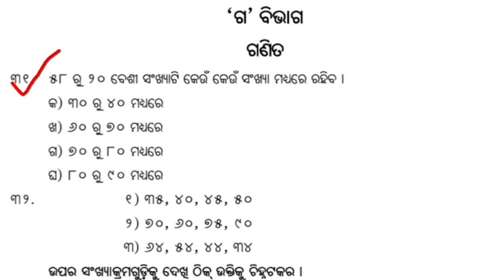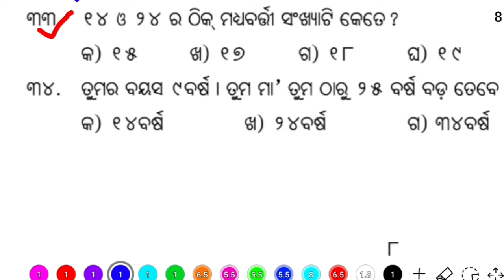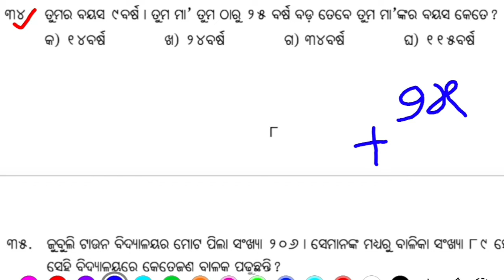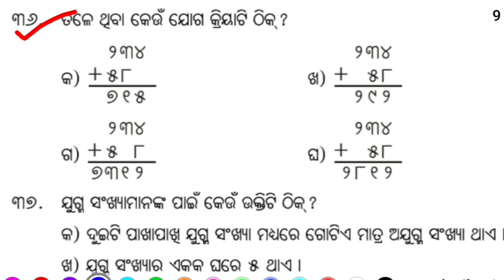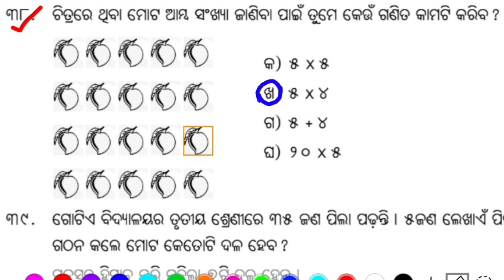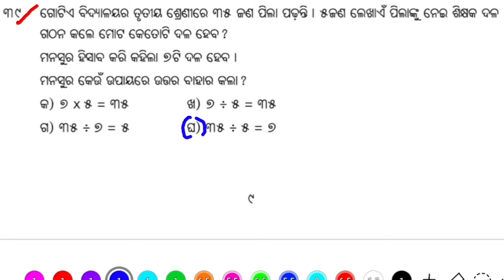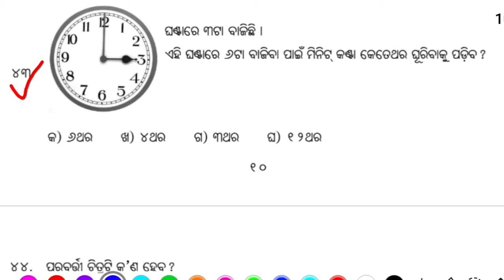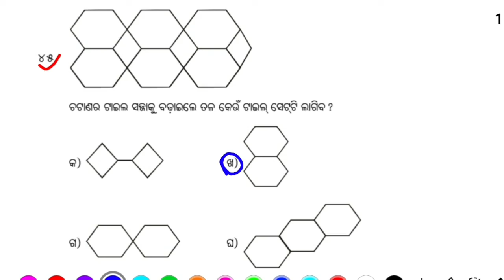nas question answer class 3 math set A 2nd part nas question paper NAS 2021